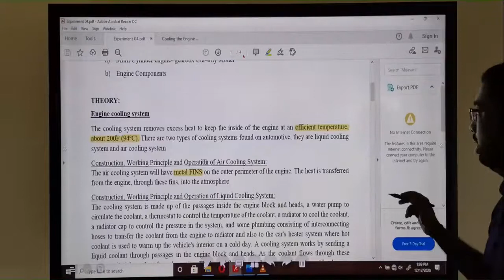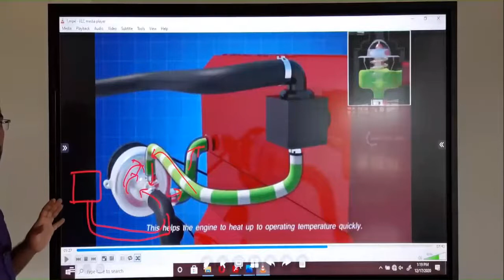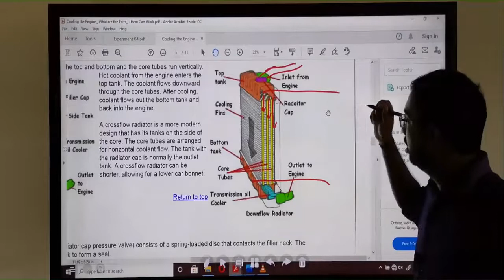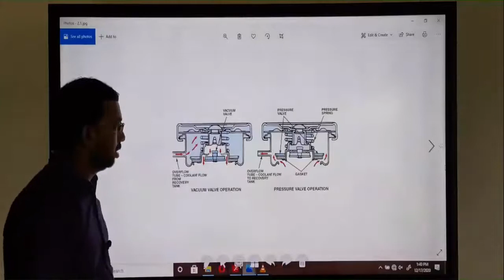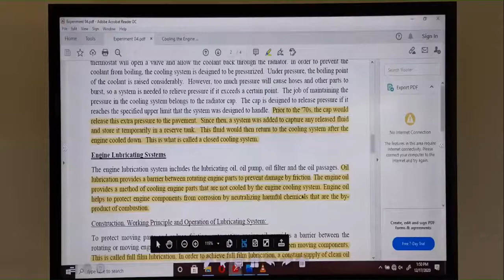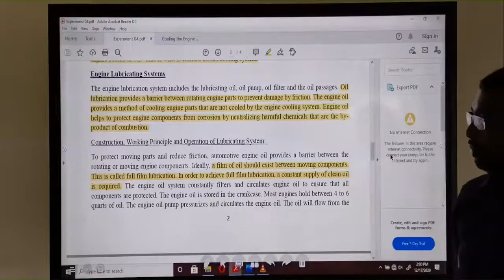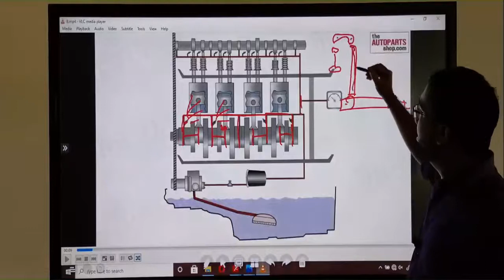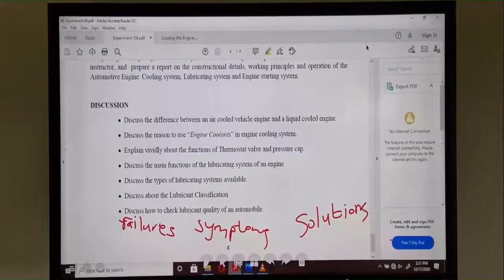Experiment 04 Cooling System & Lubrication System of the Engines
Follow the Channel to get updates on new uploads